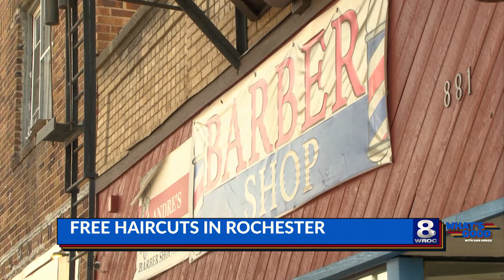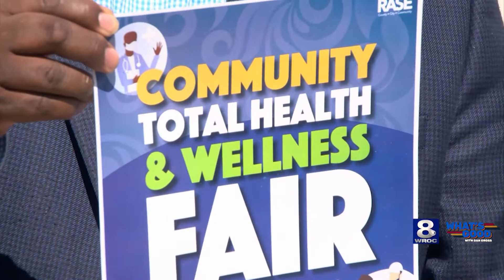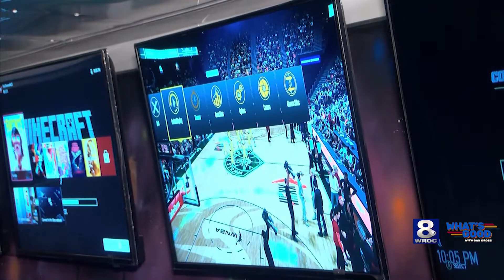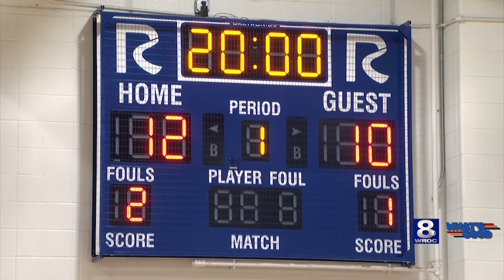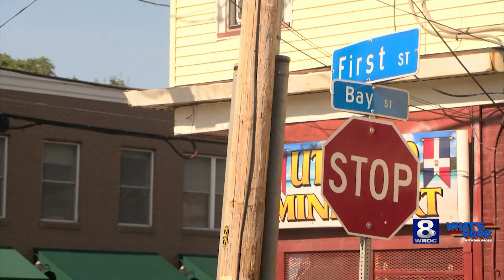What's Good: Firefighters' heroism, James Webb photos, tree walk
Looking for some good news? You’ve come to the right place! Our digital series, What’s Good, highlights the positive stories of the past week in our area that may have flown under the radar.

In this week’s episode, Dan Gross highlights new firefighters' heroism, free haircuts, and Pride flag raising.

Want to share your good news with us? Or want to share a photo of a Rochester landmark or iconic vista, we’d love to hear from you.